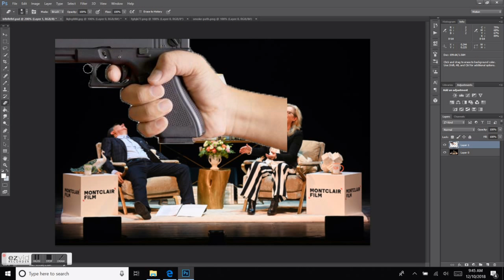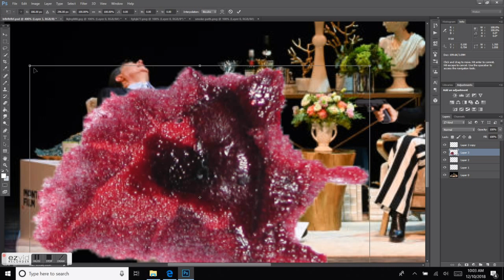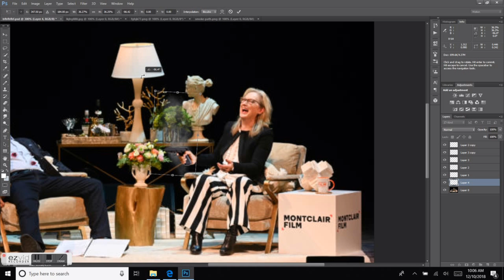Conrad's Target + Product # 191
Music
Song: The Other Side of the Door